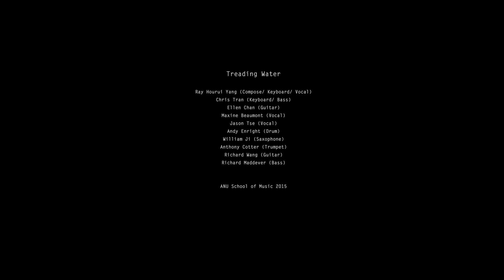Treading Water Full Concert School of Music ANU 08/20/15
Treading Water

Ray Hourui Yang (Compose/ Keyboard/ Vocal)
Chris Tran (Keyboard/ Bass)
Ellen Chan (Guitar)
Maxine Beaumont (Vocal)
Jason Tse (Vocal)
Andy Enright (Drum)
William Ji (Saxophone)
Anthony Cotter (Trumpet)
Richard Wang (Guitar)
Richard Maddever (Bass)

ANU School of Music 2015